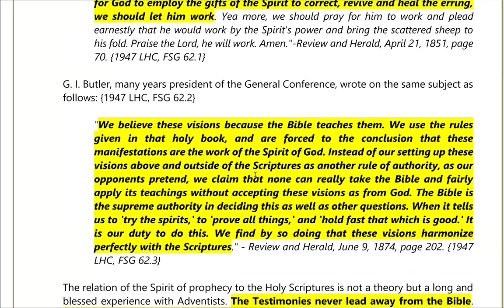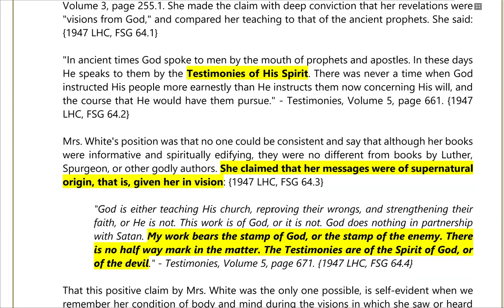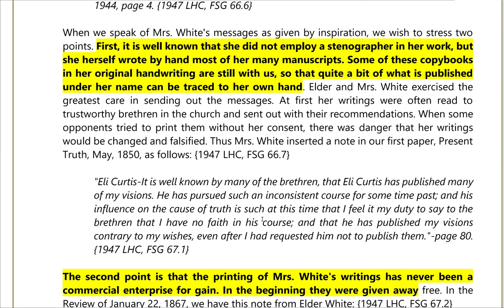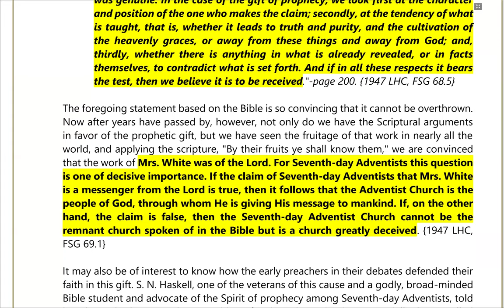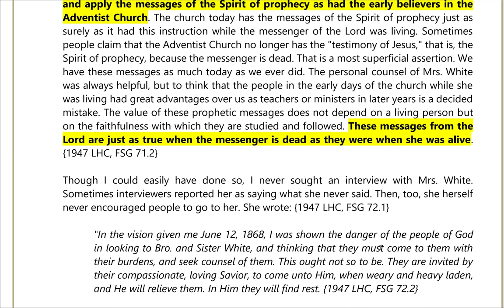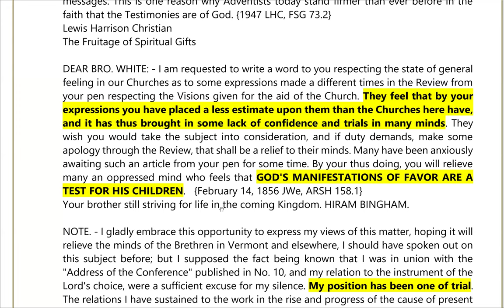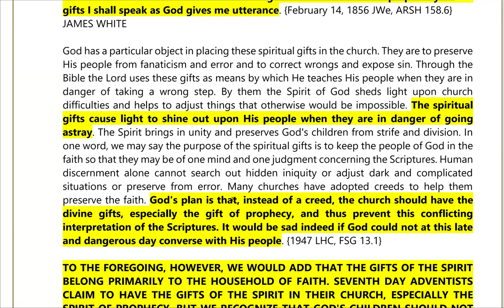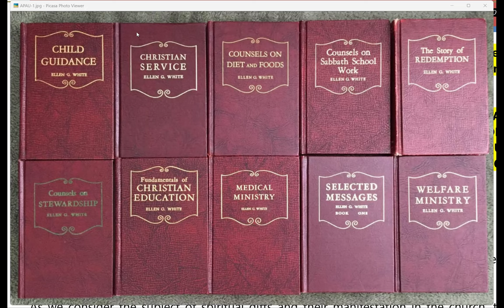8. Should EGW Materials be used as a TEST OF FELLOWSHIP? Part 2 of 3 - Sami Wilberforce